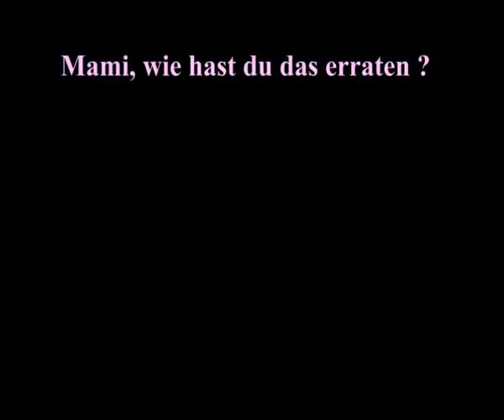My crazy speaking cat Nikki casts an eye on Panther (Doug's black cat)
DrNworb has a new cat, Nikki must have seen this beautiful black Panther, now she tries to get his attention! Does another love-story begin?